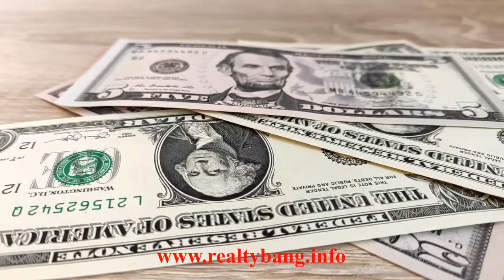Real Estate in San Francisco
Real estate in San Francisco is a reputation as a technology hub isn’t the only state it’s received. It’s also become well known for its precious real estate, even beating historically-expensive cities like Los Angeles and Manhattan.